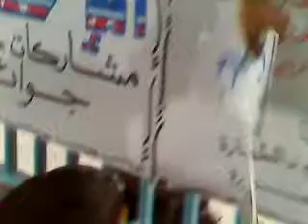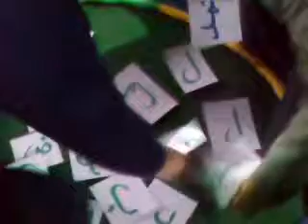فعاليات مهرجان الإملاء4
مدارس شبه الجزيرة الأهلية
القسم الإبتدائي بنين
العام الدراسي 1432/1433هـ